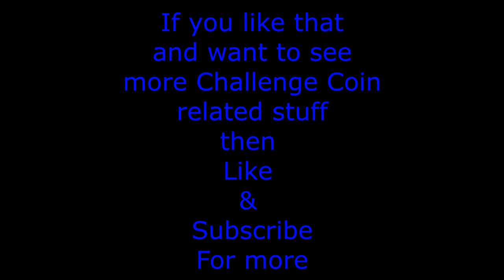Detective Joseph Seals End of Watch Challenge Coin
This is the Detective Joseph Seals End of Watch Memorial Challenge Coin, It also showed the joint agencies that helped catch and investigated the people responsible for this tragic day.

He served 13 years with Jersey City and 18 years in Law Enforcement overall